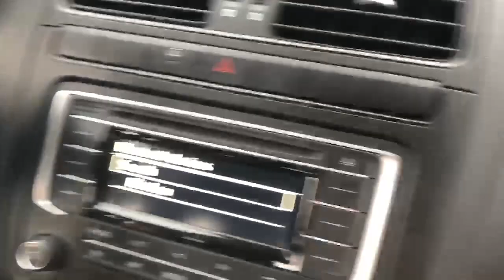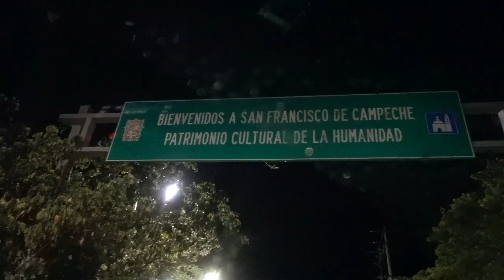Cancún hacia CDMX CON GATOS EN EL CARRO I CANCUN-CAMPECHE/ HOTEL pet friendly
Día 1 viajamos de Cancún rumbo a la CDMX en carro y con 4 gatos en el auto.
JUNIO 2020 Gastos del viaje:

Cancún-Campeche
Gasolina $900
Hotel Maculís $1300
Casetas $550

❤️Gracias mil por estar aquí ... por todo tu apoyo!